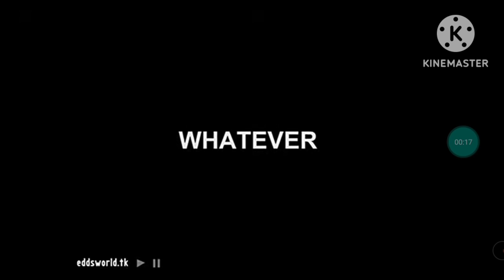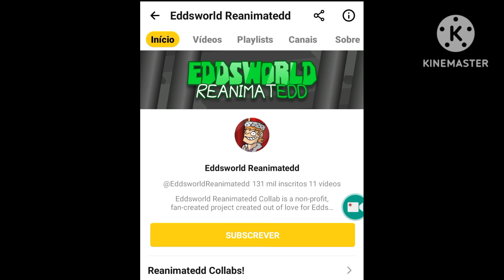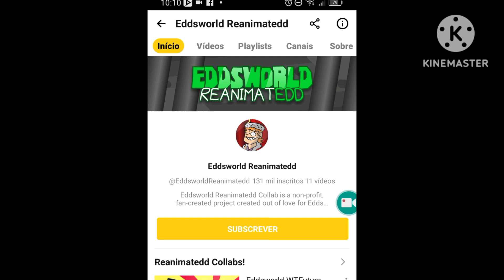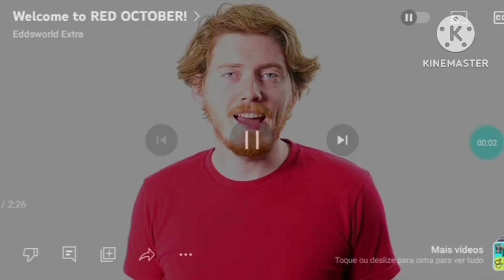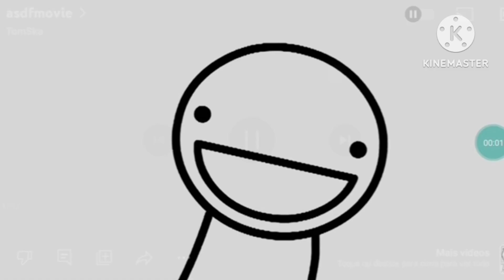o iceberg de eddsworld parte 1